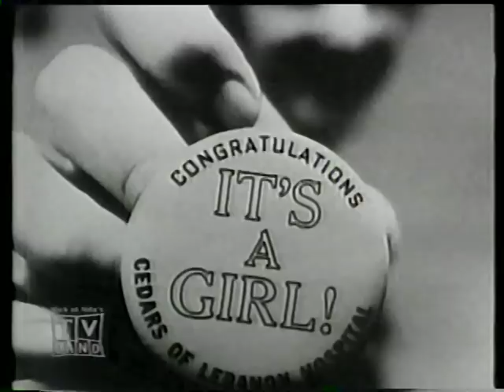CHER! "Chastity Sun"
No idea why all comments were removed and blocked, it was not my decision. I tried to remove any hateful remarks as quickly as I could, oh well, enjoy anyways.